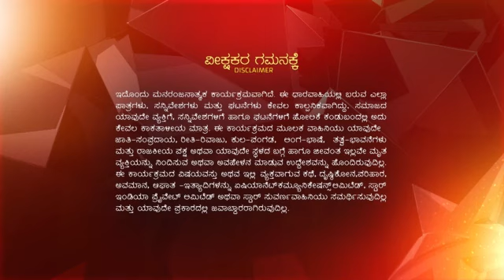Bayasade_Bali_Bande_S1_E234_EPISODE_Reference_only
anti-piracy upload Bayasade_Bali_Bande_S1_E234_EPISODE_Reference_only